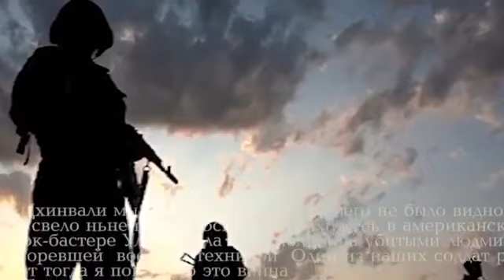რუსი ჯარისკაცის მონაყოლი 2008 წლის აგვისტოს ომზე